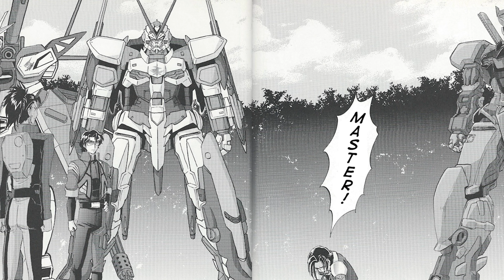GAT-FJ108 Raigo Gundam | History of CE 73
What is up coordinators and naturals, we are diving back into the conflict in the eastern bloc during the second Alliance-PLANT war.

 YouTube CopyPasta Simply Newtype

IF YOU LOVE ALL THINGS GUNDAM, GO BUY GUNPLA!